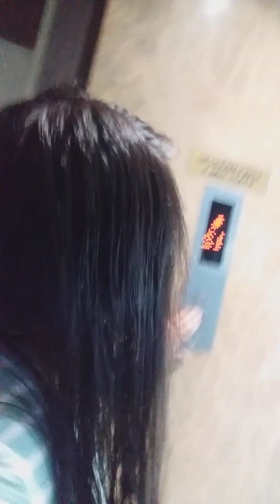Inabot na naman kami ng OVERLOAD sa ELEVATOR 😅